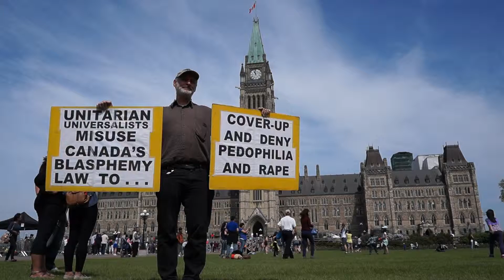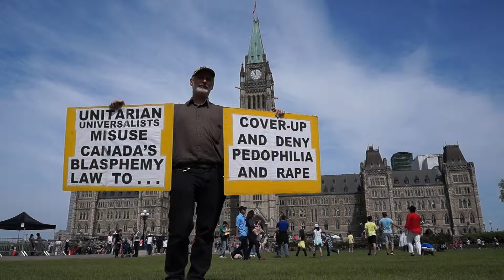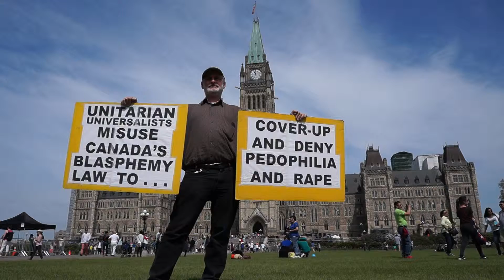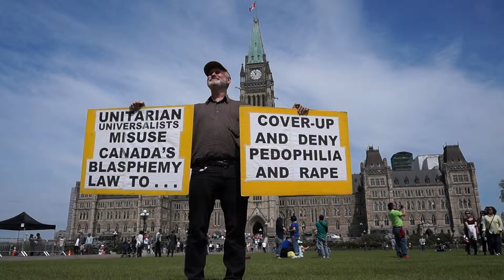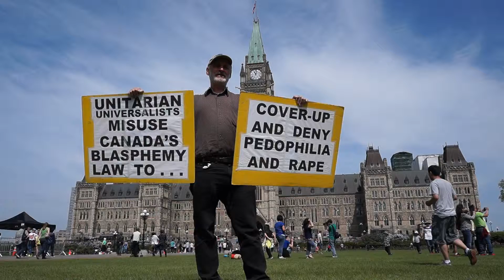Parliament Hill Ottawa Protest Against UUA Misuse Of Blasphemy Law 00010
Parliament Hill Ottawa Protest Against UUA Misuse Of Blasphemy Law